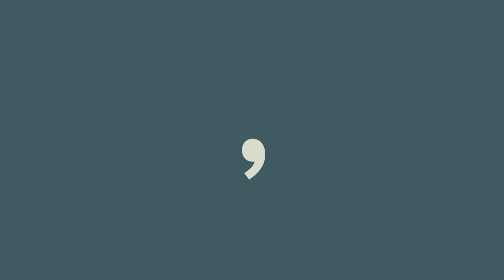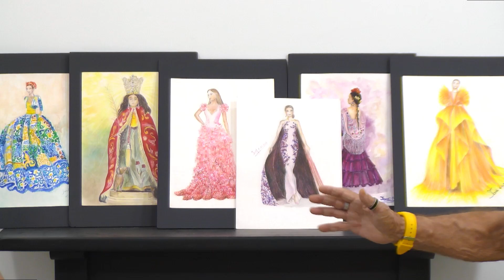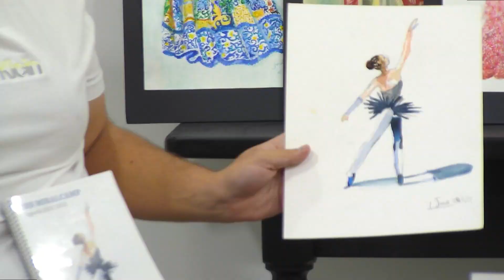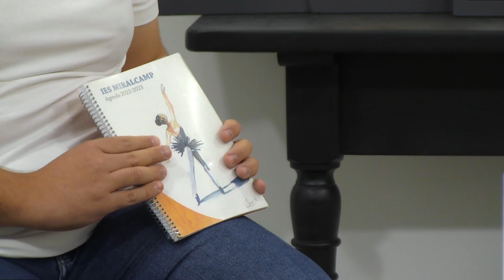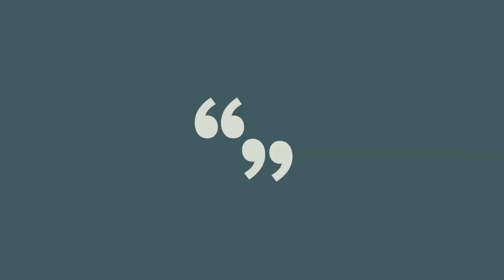DE PROP JORDI MORENTE POLO 22oct2024